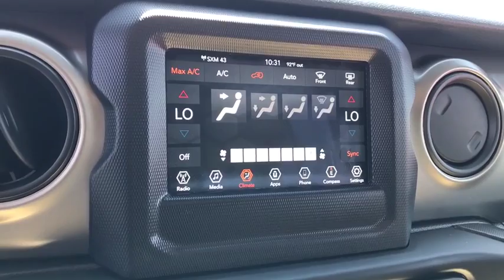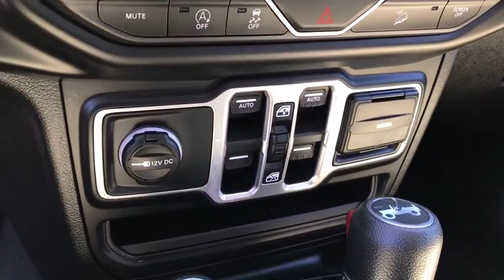2018 Jeep Wrangler Unlimited Phoenix, Peoria, Scottsdale, Avondale, Surprise, AZ R47841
Firecracker Red Clearcoat Used 2018 Jeep Wrangler Unlimited available in Phoenix, Arizona at Peoria Subaru. Servicing the Peoria, Scottsdale, Avondale, Surprise, AZ area.
2018 Jeep Wrangler Unlimited Sport S - Stock#: R47841 - VIN#: 1C4HJXDG1JW248465

Peoria Subaru
8590 W Bell Rd

ENGINE: 3.6L V6 24V VVT UPG I W/ESS (STD),21.5 GALLON FUEL TANK,WHEELS: 17 X 7.5 TECH SILVER ALUMINUM (STD),SIRIUSXM SATELLITE RADIO -inc: 1-Yr SiriusXM Radio Service For More Info Call ,BLACK/HERITAGE TAN CLOTH LOW-BACK BUCKET SEATS,RADIO: UCONNECT 4 W/7 DISPLAY,TIRES: 245/75R17 ALL SEASON (TQK) -inc: Bridgestone Brand Tires,BLACK 3-PIECE HARD TOP -inc: Freedom Panel Storage Bag Rear Window Defroster Rear Window Wiper/Washer,GVWR: 5 300 LBS (STD),QUICK ORDER PACKAGE 24S SPORT S -inc: Engine: 3.6L V6 24V VVT UPG I w/ESS Transmission: 8-Speed Automatic (850RE) Front 1-Touch Down Power Windows Speed Sensitive Power Locks Power Heated Mirrors Automatic Headlamps Leather Wrapped Steering Wheel Security Alarm Remote Keyless Entry Sun Visors w/Illuminated Vanity Mirrors,TECHNOLOGY GROUP -inc: Google Android Auto Cluster 7.0 TFT Color Display SiriusXM Satellite Radio 1-Yr SiriusXM Radio Service For More Info Call USB Host Flip Integrated Center Stack Radio 7.0 Touchscreen Display Air Conditioning w/Auto Temp Control Radio: Uconnect 4 w/7 Display Apple CarPlay Air Filtering GPS Antenna Input,FIRECRACKER RED CLEARCOAT,TRANSMISSION: 8-SPEED AUTOMATIC (850RE) -inc: Tip Start Dana M200 Rear Axle Hill Descent Control,Four Wheel Drive,Power Steering,ABS,4-Wheel Disc Brakes,Brake Assist,Brake Actuated Limited Slip Differential,Aluminum Wheels,Tires - Front All-Season,Tires - Rear All-Season,Conventional Spare Tire,Tow Hooks,Intermittent Wipers,Variable Speed Intermittent Wipers,Privacy Glass,Rollover Protection Bars,Convertible Soft Top,Fog Lamps,AM/FM Stereo,Bluetooth Connection,MP3 Player,Steering Wheel Audio Controls,Auxiliary Audio Input,Driver Adjustable Lumbar,Pass-Through Rear Seat,Rear Bench Seat,Adjustable Steering Wheel,Trip Computer,Keyless Start,Cruise Control,A/C,Cloth Seats,Bucket Seats,Floor Mats,Engine Immobilizer,Traction Control,Stability Control,Front Side Air Bag,Tire Pressure Monitor,Driver Air Bag,Passenger Air Bag,Passenger Air Bag Sensor,Child Safety Locks,Back-Up Camera